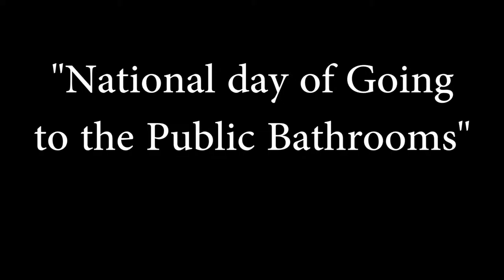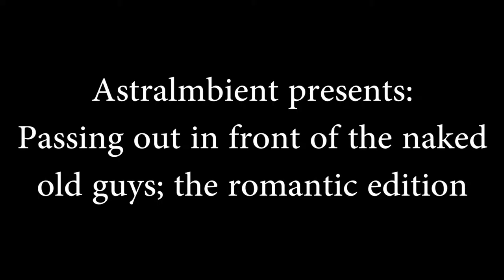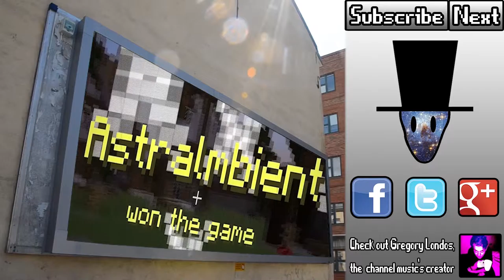Nekkid Guys in my Shower?! - Let's Play Towel Required!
I don't know how they did it, but naked old guys are running around the public showers. Our mission is to cover their private parts with towels. If you're not afraid of that disturbing quest, welcome to our towel required let's play!

I wouldn't have believed that a game about throwing towels to naked people would be so much fun! And if you like to think outside the box, this game can even be about saving the world from an alien apocalypse or ruining one of the best movie franchises out there! If you don't understand what I'm talking about, watch the video and then read again. Now you know.